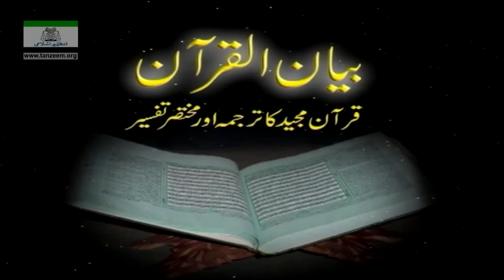Surah Yunus (Ayat 01 - 60) Tafseer By Dr Israr Ahmed | Bayan ul Quran By Dr Israr Ahmad